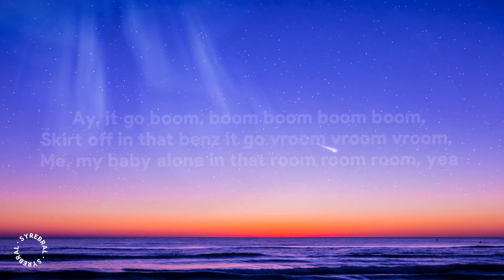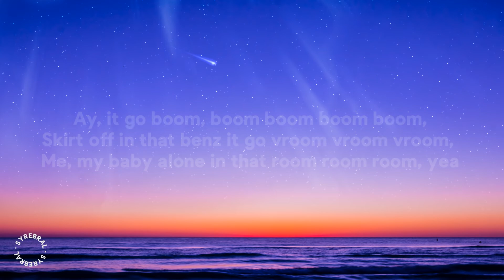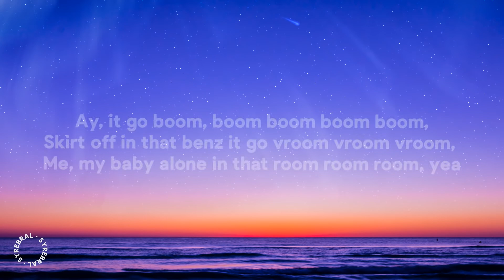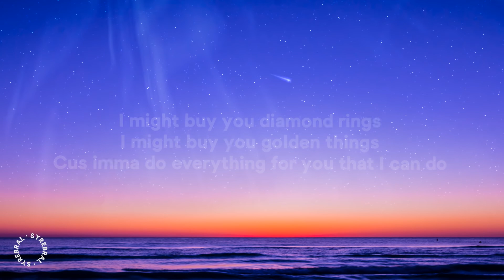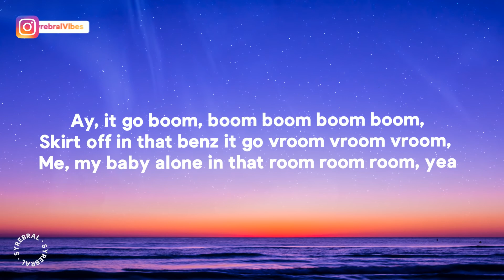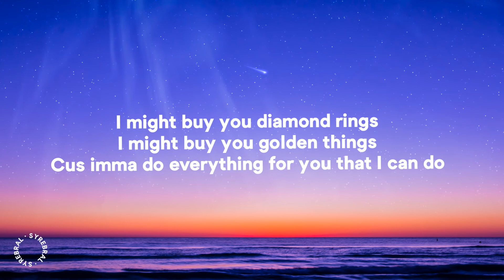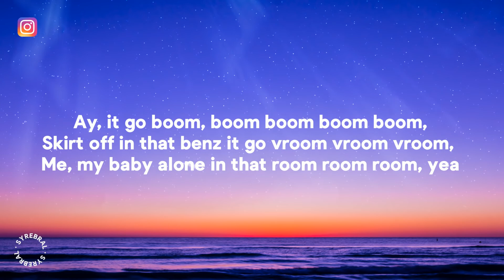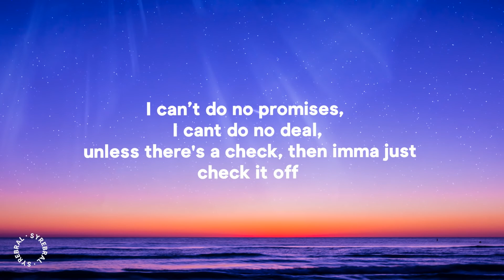[ 1 HOUR ] Lucus - Boom (Lyrics)